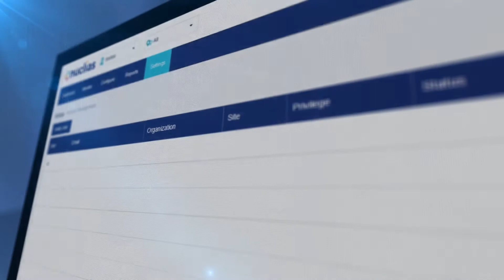D-Link Nuclias Solusi Jaringan Cloud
Nuclias by D-Link adalah solusi jaringan yang dikelola cloud lengkap untuk organisasi kecil hingga menengah dengan satu atau lebih situs.

Cakupan Wi-Fi dan kapasitas jaringan disediakan oleh Access Point berkinerja tinggi dan Smart-Managed Switch yang digunakan di lokasi, sementara konfigurasi dan manajemen yang berkelanjutan dapat dilakukan dari jarak jauh melalui browser web atau tablet.

Penyediaan nol sentuhan dan kontrol berbasis cloud terpusat membuat jaringan lebih mudah dipasang dan lebih mudah dikelola.

Dengan Nuclias, konfigurasi jaringan dan pembaruan perangkat lunak didorong ke perangkat jarak jauh melalui cloud, tanpa perlu memiliki peralatan khusus atau staf di lokasi.

Pemantauan dan manajemen jaringan out-of-band terenkripsi SSL memastikan konektivitas yang aman sambil meminimalkan kebutuhan bandwidth.